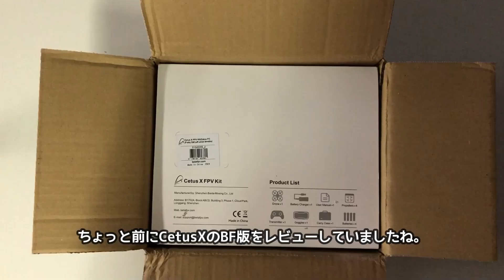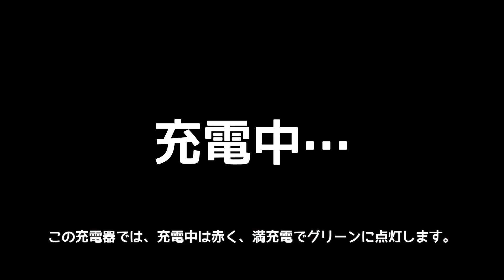BETAFPV Cetus X Cetus FC Ver サクッとレビュー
CetusXにCetus FCバージョン登場！

全く初めての方でも楽しく飛ばせると思います。
どんなドローンでも、法的な制約や独特なセッティングの事があるので、なるべく個人判断で始めようとせず、経験者にアドバイス貰いながら始める事をおすすめします。